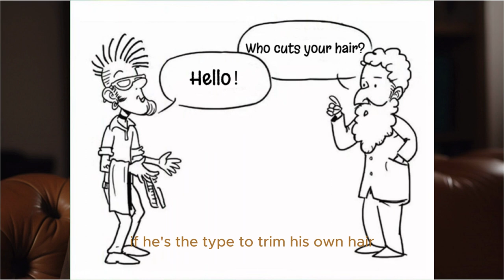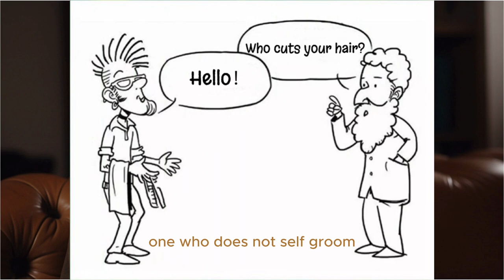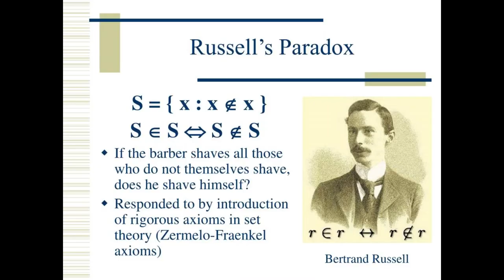Barber's Paradox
As a result of Russell's dilemma, the so-called "Third Mathematical Crisis" occurred; nevertheless, since then, mathematicians have conducted extensive study to resolve the paradox, yielding numerous breakthroughs and conceptual shifts in the field. Paradoxes, it seems, can both cloud one's vision of the future and inspire one to take action in the face of uncertainty.